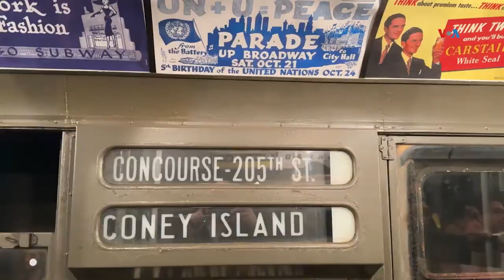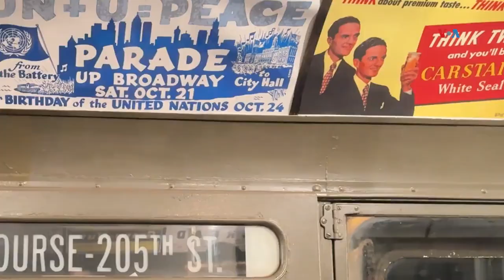Museo del Transporte de Nueva York promueve "paseos de la nostalgia" en Navidad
Durante todos los sábados de diciembre, los habitantes y visitantes de la Gran Manzana podrán revivir el gusto de viajar en un tren de los años 30. Ronen Suarc de la Voz de América informa desde Nueva York.